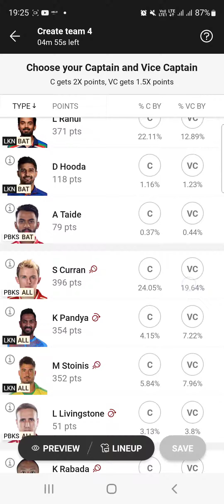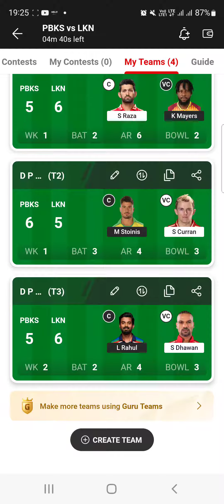28 April 2023